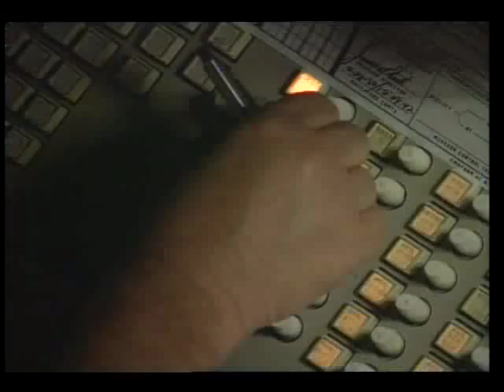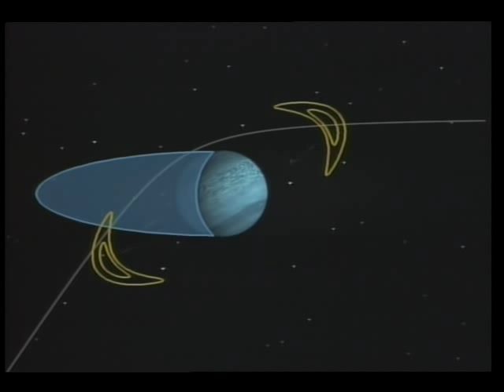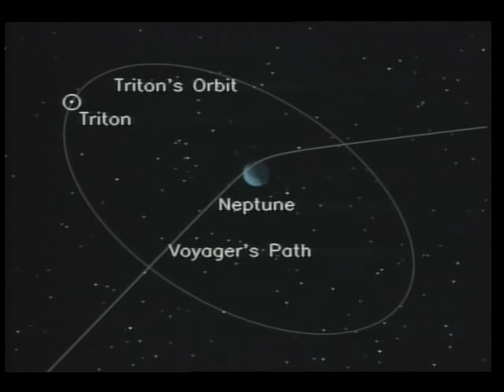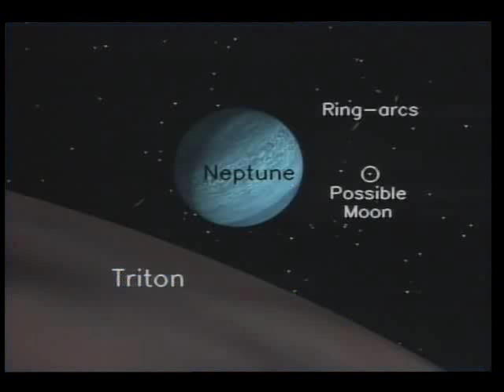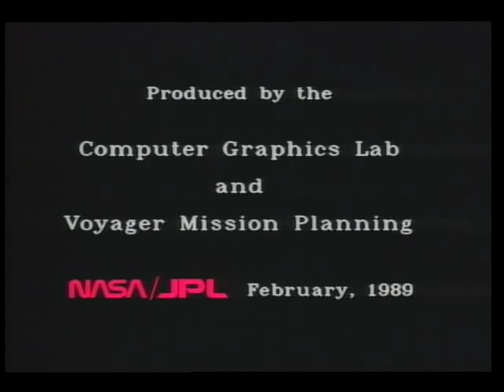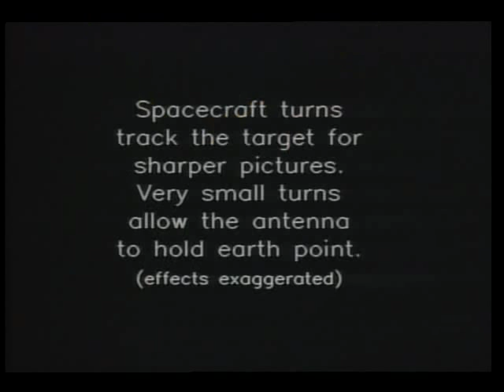Voyager 2: Neptune Encounter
Computer graphics, actual images, and stock footage of the Voyager 2's Neptune encounter are narrated with music. Released Aug. 1989.